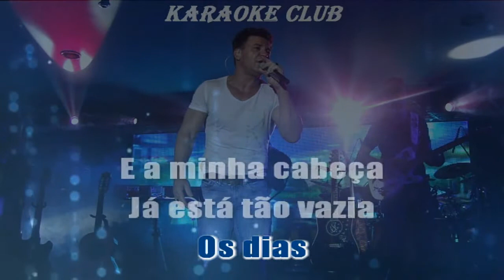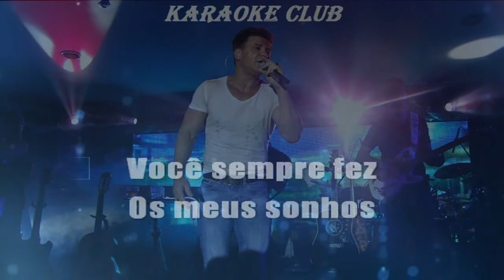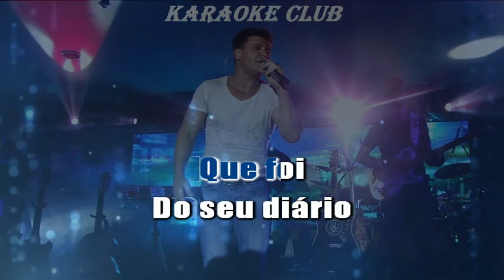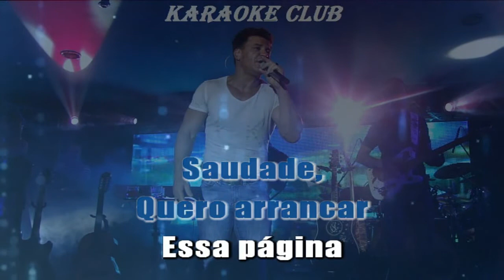EDUARDO COSTA - SAUDADE ( KARAOKE )